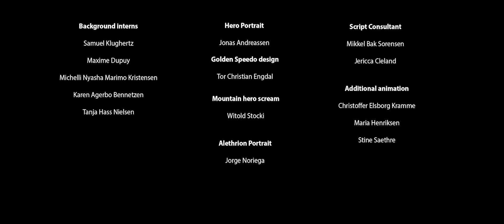CGI 3D Animated Short "The Reward - The First Hero" - by Mikkel Mainz & Kenneth Ladekjer | TheCGBros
TheCGBros Presents "The Reward - The First Hero" - by Mikkel Mainz & Kenneth Ladekjer (Tales of Alethrion PILOT)" by - This story is about how the map from The Reward was created. The first hero of the land, Alethrion, claims a lot of money to save people from monsters. One day, he meets the backpacker and cartographer girl, Amerath and they embark on an adventure.

Credits-Contributors:
Company: Skjald / Sun Creature
Director, writer & creator:
Mikkel Mainz & Kenneth Ladekjer
Producers: Bo Juhl & Charlotte de la Gournerie
Art & Animation Team: Simon Lee, Thibaud Petitpas, Ole Loken, Mark Hedehus,  Glenn August, Martin Sand Vallespir, Diane Tran, Ivan Freire, Hugues Opter, Lucas Durkheim, Samuel Klughertz, Camilla Gunborg Pedersen,   Maxime Dupuy, Michelli Nyasha, Karen Agerbo Bennetsen, Tanja Hass Nielsen, Jonas Andreassen, Jorge Noriega, Tor Christian Engdal, Kenneth Ladekjer, Mikkel Mainz.
Music & sound: Mathias Winum & Johan Petersen, Thomas Christensen
Consultants: Jericca Cleland, Mikkel Bak Sorensen
Produced with support from Kickstarter, New Danish Screen, Open Workshop, ANIS